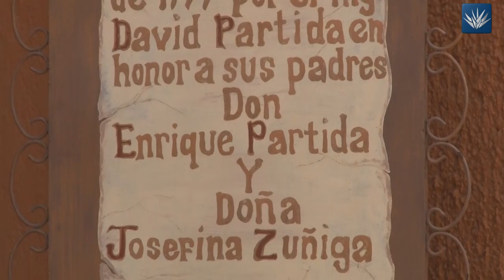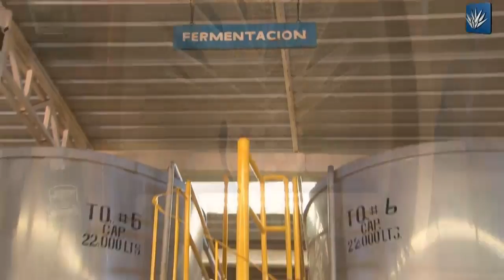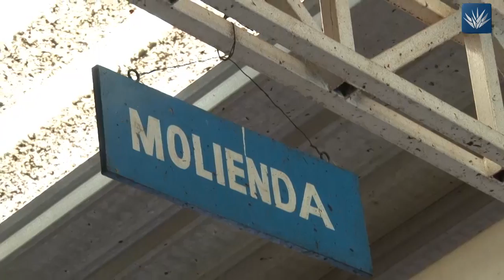La Industria en un Trago - Hacienda de Oro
La Industria en un trago es un programa que nos da a conocer la historia de las familias que conforman la industria tequilera.